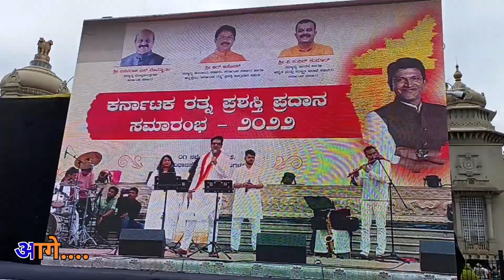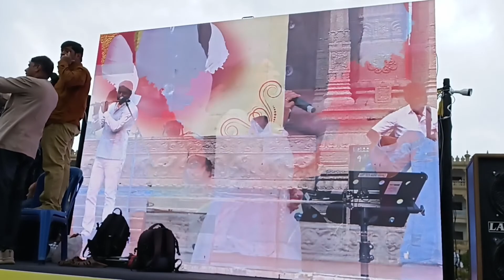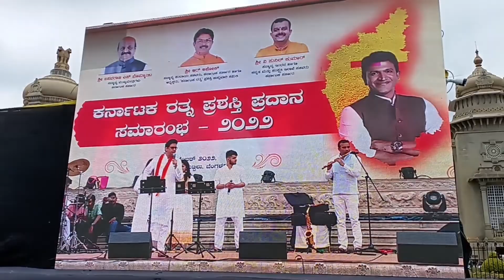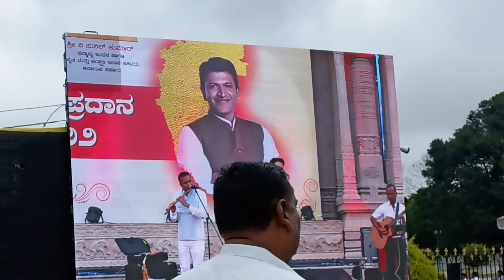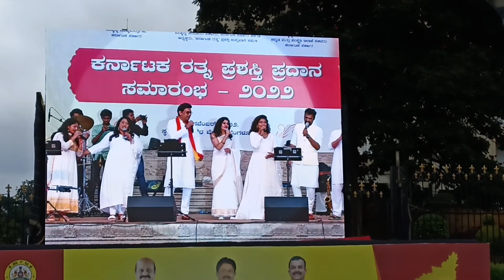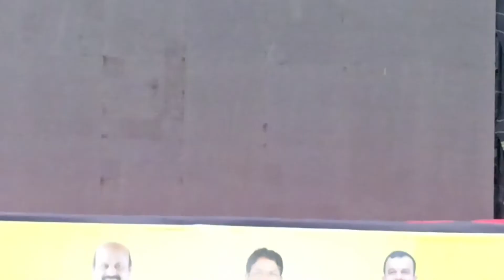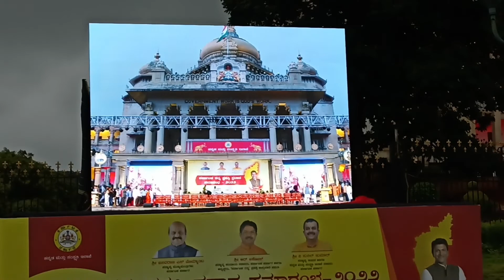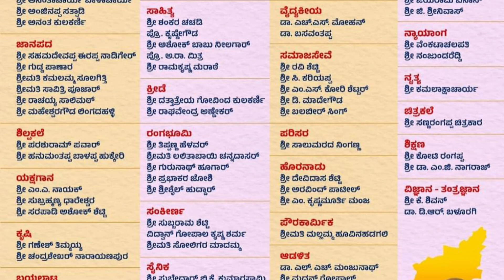Karnataka Rajyotsava 2022 | कर्नाटक राज्योत्सव 2022 | ಕರ್ನಾಟಕ ರಾಜ್ಯೋತ್ಸವದ 2022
Karnataka Rajyotsava Celebration at Vidhan Soudha

karnataka rajyotsava songs
karnataka rajyotsava songs
kannada rajyotsava songs remix
karnataka rajyotsava status
kannada rajyotsava 2022
kannada rajyotsava 2022 how many years
kannada rajyotsava 2022 date